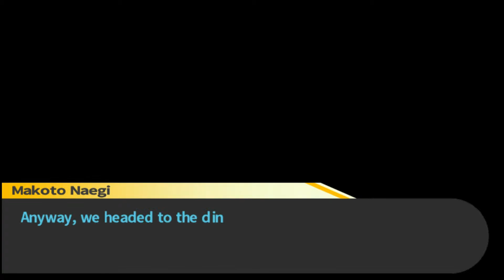Danganronpa THH w/ Noby - EP8 - Dreams - Chapter 1 (VN Adventure - Blind)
Ah, the great lengths that we go to in order to achieve them, even if it's no sunshines and rainbows. Make sure to leave a like for Danganronpa Trigger Happy Havoc,  and also check my other series on my channel as well :D It helps me out a lot.

Who is your favorite student? Here is a poll for you to vote

*Wanna know about Danganronpa: Trigger Happy Havoc?*

Danganronpa: Trigger Happy Havoc is a murder mystery visual novel adventure game developed and published by Spike Chunsoft and the first game in the Danganronpa series. It casts players in the role of Makoto Naegi, a student of Hope's Peak Academy, who finds himself trapped in a game of mutual killing among his students. Gameplay is similar in style to the Ace Attorney series, revolving around investigation and finding contradictions, albeit with an emphasis on faster gameplay.Each chapter of the game features two styles of gameplay; School Life, in which the player explores the academy and progresses through the story, and the Class Trials, where the player must deduce the culprit of a crime.

Monokuma Vector by ManaAlchemist (Thumbnail & Banner)